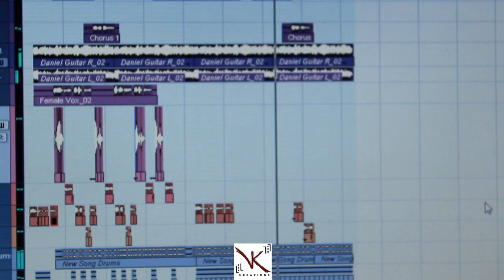vk creations "pappu pizza musical trailer"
vk creations presents "Pappu Pizza"
In Association with DOD Productions

Cast :Amar putta, praveena, Kalyan Chowdary, Neelima, Shiva charan, Avinash, Mounica

Singer :SD Abu, lakshmi
Guitarist:Daniel Walter
lyrics: vijay  chandan, shiva charan,SD abu
telugu font: shakti swaroop
poster designers:jagadish chandra ,Rk naidu, shakti swaroop
Cinematography: Sreekruth sravan
Script & Dialogues: Ravi Kumar Goud
Asst Director: Ajay AJ
Story ,editing,Screenplay, Direction:Venkatesh Rishi